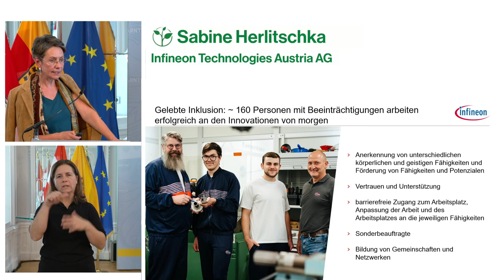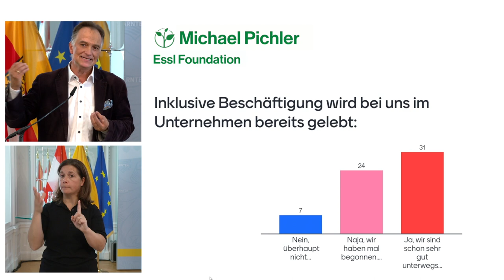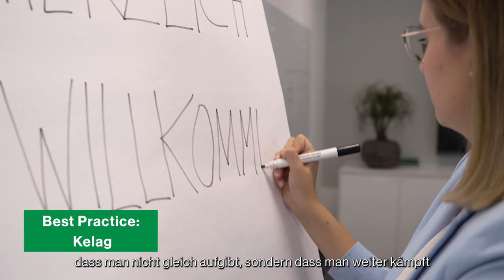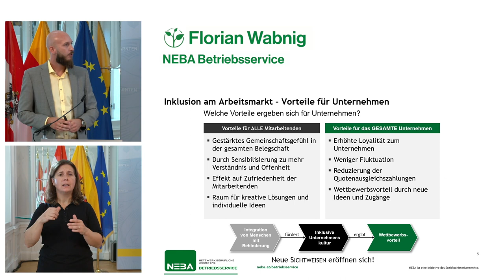Zero Project Unternehmensdialog Kärnten 2022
Mit Vielfalt punkten

Der Zero Project Unternehmensdialog zeigt auf, wie berufliche Inklusion von Menschen mit Behinderungen gut gelingen kann, welche Fähigkeiten dabei eine Rolle spielen und welchen (wirtschaftlichen) Mehrwert Unternehmen dadurch generieren können.

Branchendialog: Sparte Industrie

Inklusive Teams als Mehrwert für Unternehmen

Beim Unternehmensdialog geht es darum zu zeigen, wie eine erfolgreiche berufliche Integration von Menschen mit Behinderungen aussehen kann, was ausschlaggebende Schlüsselfaktoren dafür sind und welche unterstützenden Rahmenbedingungen und Vorteile es für alle Beteiligten bringt.

Highlights
Präsentiert werden spannende Unternehmens-Best-Practices aus der Sparte Industrie und eine Keynote zum Thema „Diversity – Vielfalt im Unternehmen“, von Dipl.-Ing.in Dr.in Mag.a Sabine Herlitschka, MBA, Vorstandsvorsitzende der Infineon Technologies Austria AG.

Sprecherinnen:
Dr.in Beate PRETTNER
 LHStv.in und LR für Gesundheit und soziale Sicherheit
Mag. Sebastian Schuschnig
LR für Wirtschaft, Tourismus und Mobilität
KR Martin ESSL
Stifter Essl Foundation und Gründer Zero Project
Franz Krametter
GF BB Feinmechanik
Andreas JESSE, MBA
 GF autArK Soziale Dienstleistungs-GmbH